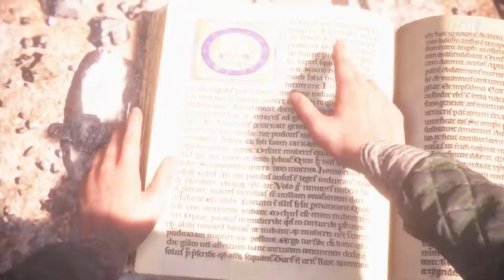A PLAGUE TALE INNOCENCE fr - FILM JEU COMPLET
Découvrez le montage film complet en français du jeu A Plague Tale Innocence. Résumé entier de l'histoire jusqu'à la fin dans un format original, mêlant cinématiques et gameplay "travaillé" en VF 1080p.

Editeur : Focus
Développeur : Asobo Studio
Sortie France : 14 Mai 2019
Genres : TPS, Puzzle Game
Thèmes : Aventure, Animation

►Support : PC PS4 XBOX ONE
►Captures : Xbox One X
►Gameplay : Mhyre
►Montage Film : Game Movie Land~Mhyre